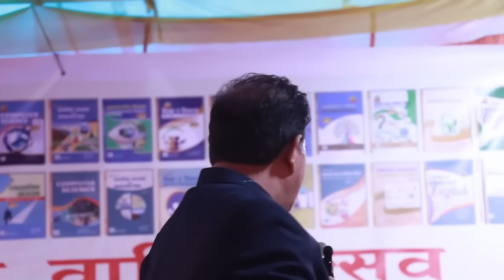ओलीको Publication, लेखकको Royalty || Manoj Gajurel || Stand Up Comedy || Oli and Lekhak